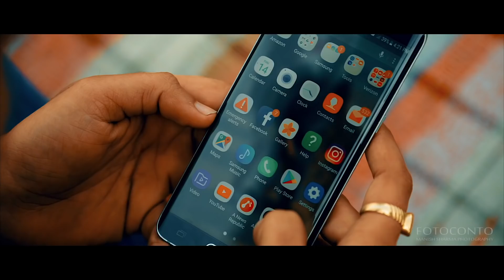Anita-Mohit Best Pre-wedding 2018 in Udaipur by FotoConto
Anita-Mohit Pre-wedding shot in Udaipur by FotoConto